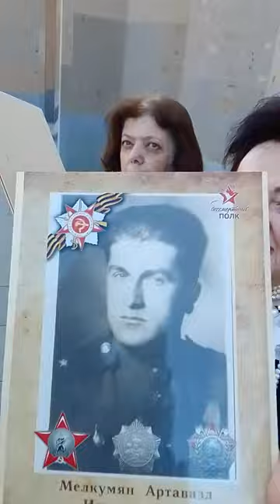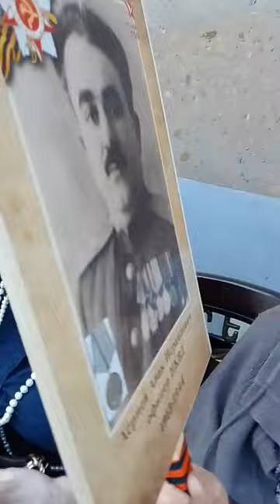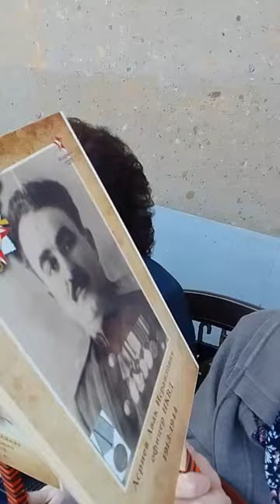Мать, когда получила письмо, упала в обморок и сгорела: героическая история семьи Саакянц